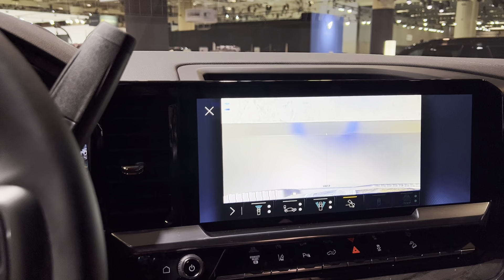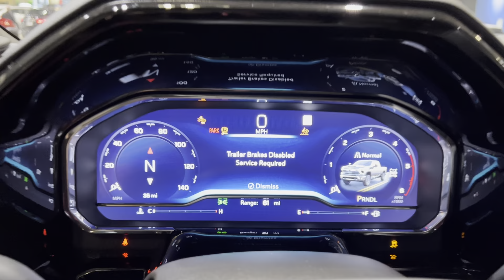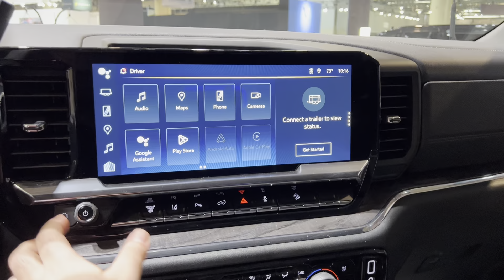NEW 2024 CHEVY SILVERADO 2500HD LTZ Z71 REVIEW